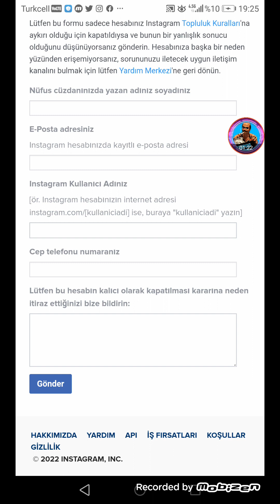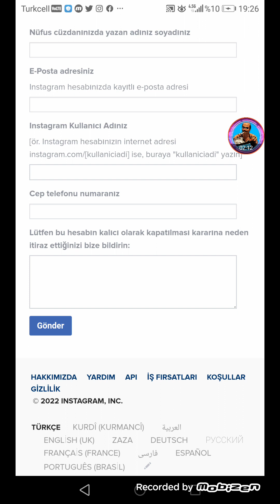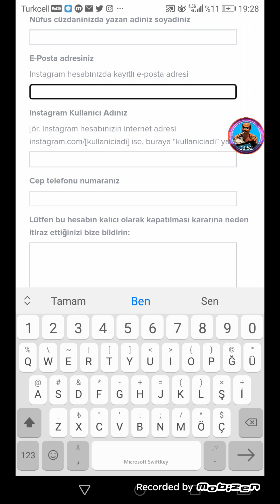KAPANAN İNSTAGRAM HESABI NASIL AÇILIR /KİŞİSEL HESAP OPENLEMEK